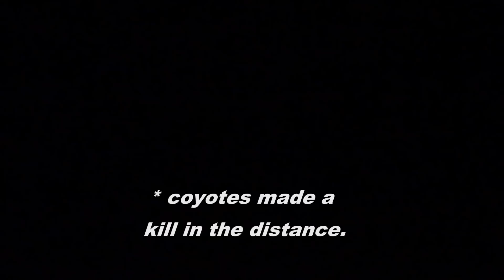WILD OYSTERS + Kayak Camp & COASTAL FORAGING mussel Udon Soup!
Join us as we take the double kayak out for 24 hrs for some wild California wild native oysters at night! Wild greens, wild mushroom foraging, crab traps, and coastal foraging all lead to an awesome pot of seafood udon soup over an open fire on the beach! Happy 2020!

-Diving/spearfishing gear-
Custom Wetsuit by Elios sub (not on Amazon)
Longblade Fins
5mm Booty socks
3mm Gloves

filleting knife